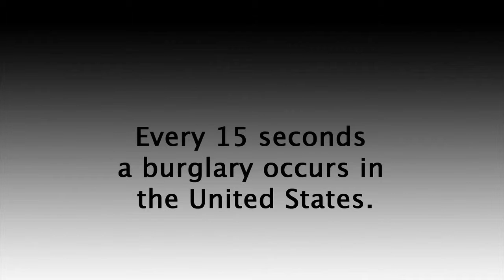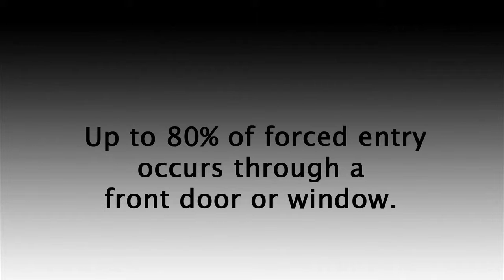Stop Breaks Ins | The OnGARD Brace Prevents Burglaries & Home Invasions.